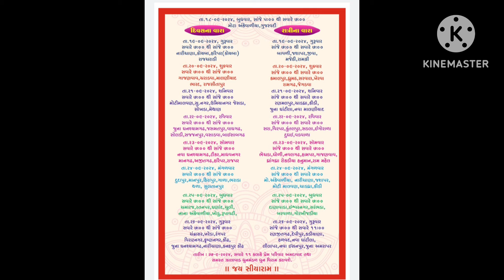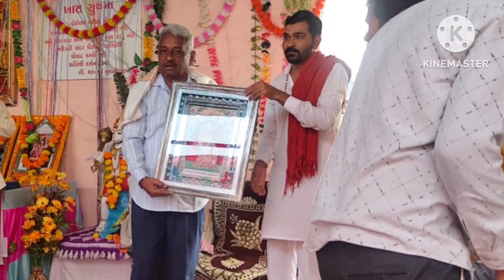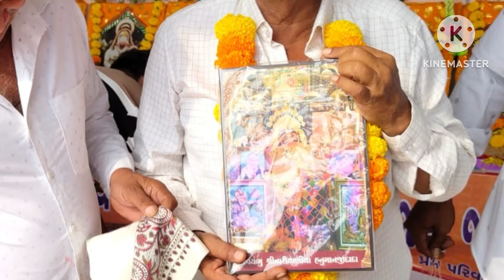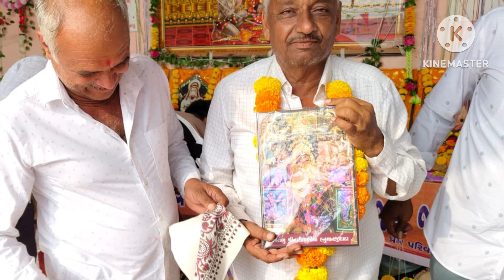Ramdhun Highlights Narichaniya Hanumanji Dada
18/09/2024 to 27/09/2024